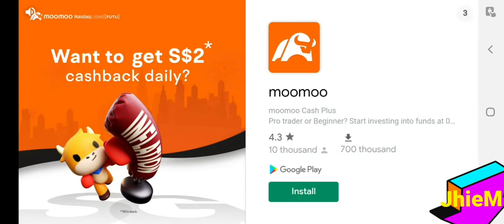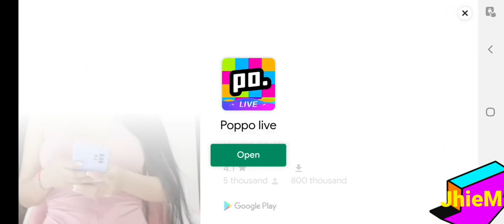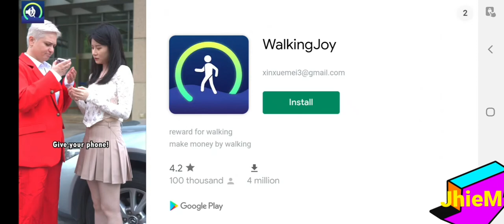maganda ang laban ko ngayon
win or lost tuloy ang laro